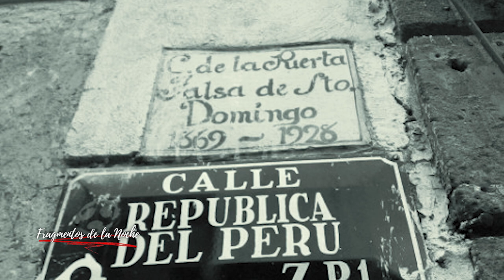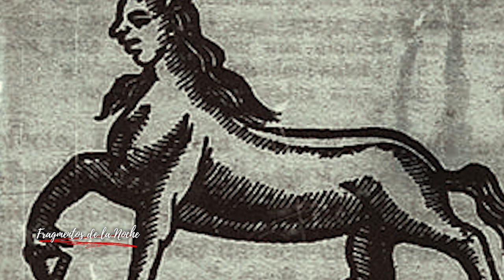LA LEYENDA DE LA MUJER HERRADA - Leyendas de México | Fragmentos de la noche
Ahora nos remontamos algunos años atrás, a finales del siglo xvi, vivía un hombre, un solitario clérigo, en la calle Puerta Falsa de Santo Domingo, lo que hoy se conoce como República de Perú, debido a su soledad, tomo la decisión de buscar una mujer, con quien vivir, sin importarle romper sus votos como devoto de la iglesia, nadie veía con buenos ojos sus acciones, en especial su compadre, un herrero que vivía a unas calles de distancia y este era profundamente religioso.